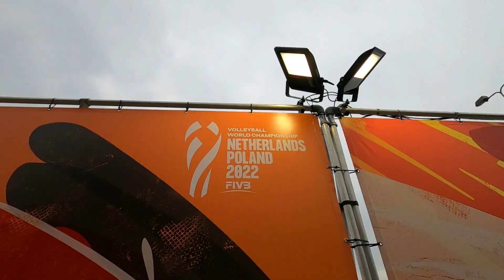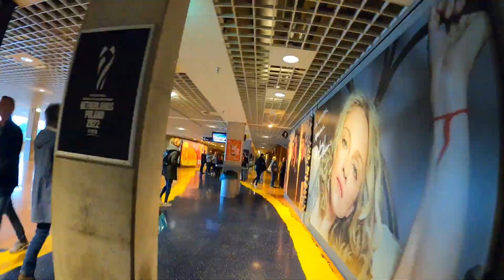Vlog z meczu Polska-Chorwacja 3-1.Hymn, piłki setowe i meczowa. Mistrzostwa Świata Kobiet 23-09-2022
Vloguś 318. Z cyklu: z innej beczki: "Vlog z meczu Polska-Chorwacja 3-1.Hymn, piłki setowe i meczowa. Mistrzostwa Świata Kobiet 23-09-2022"
Smaker.pl: jako Rapa
Zajrzyj także na moje playlisty:-)